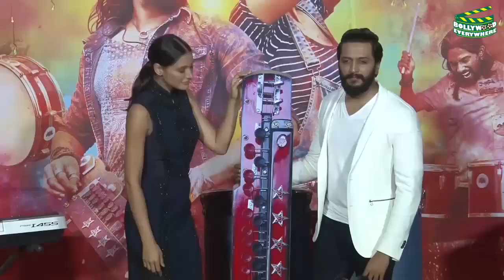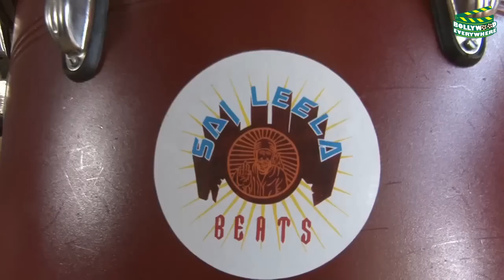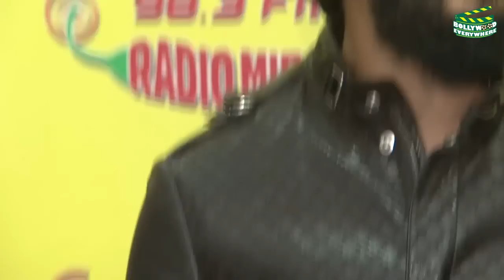Banjo 2016 | Movie Promo Event | Ritesh Deshmukh, Nargis Fakri